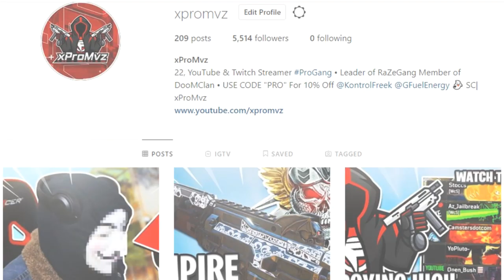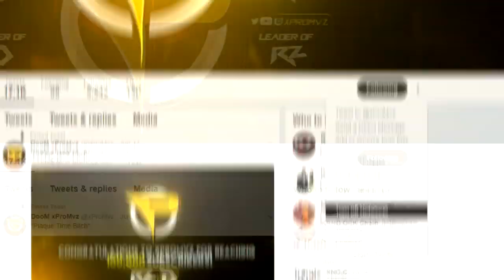99% OF PEOPLE LOSE GUNFIGHTS.. HOW TO WIN MORE GUNFIGHTS IN BLACK OPS 4!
1000 Likes? 99% OF PEOPLE LOSE GUNFIGHTS.. HOW TO WIN MORE GUNFIGHTS IN BLACK OPS 4!

TheKoreanSavage
Dysmo
TheOceaneOpz
SwaggXBL
RaidAway
TheseKnivesOnly
Frizzeyes
ChainFeeds
TheMarkOfJ